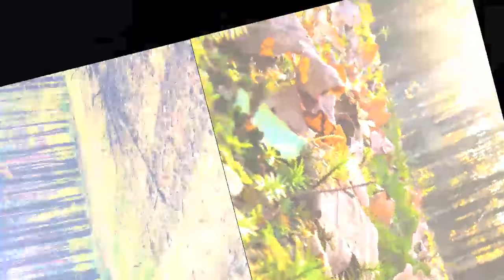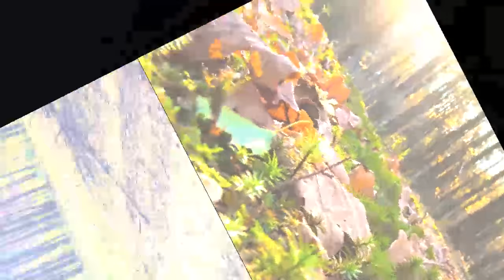A Good Fantasy Audiobook Series - Book 5 - Full